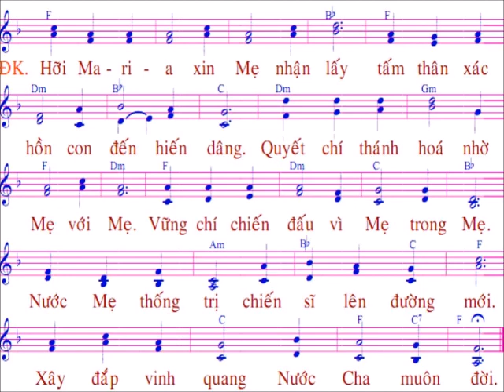Tận hiến cho Mẹ / tác giả : Huyền Linh